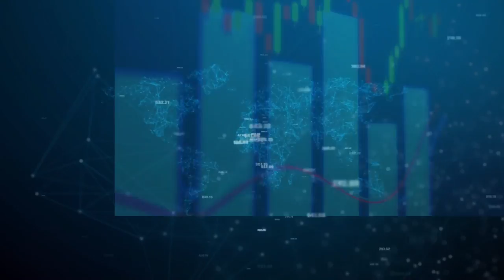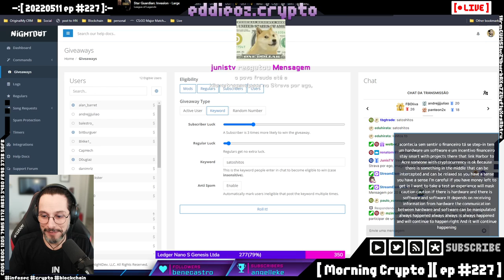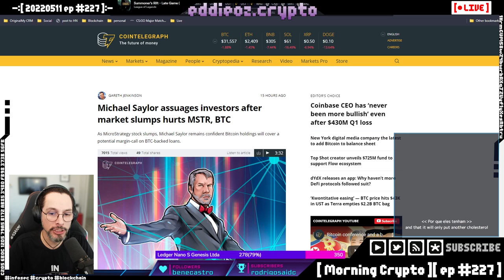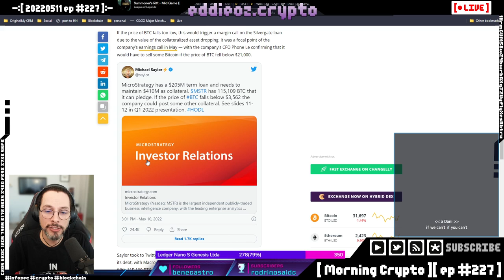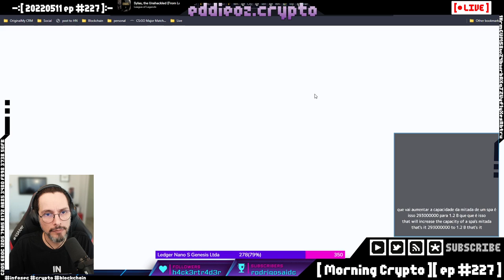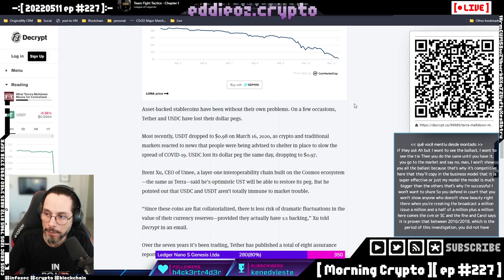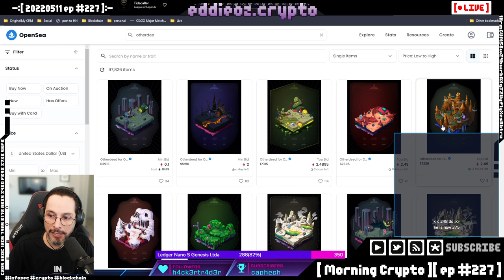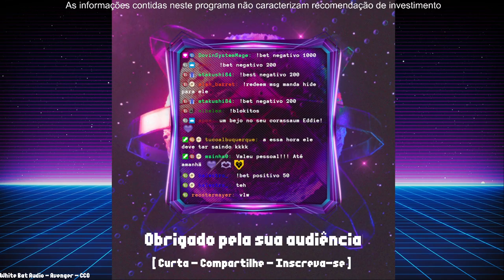[ Morning Crypto ][ ep #227 ]: Michael Saylor, Coinbase, Kucoin, Mineração, Terra/Luna, Solana, To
[ CONTEUDO ]

*   Michael Saylor vai vender seus BTC?

*   Coinbase e Kucoin

*   Terra/Luna sobrevive?